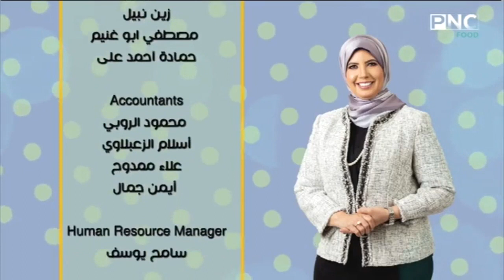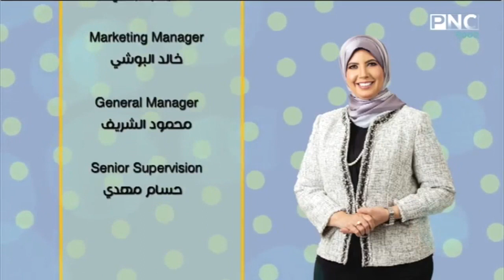العزومة مع الشيف فاطمة أبو حاتي | حلقة خاصة عن حلاوة مولد النبي مع الشيف محمد موسي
طريقة عمل مشكلة الفواكه
طريقة عمل المكسرات ببذر الكتان
طريقة عمل النوجة
حلقة برنامج العزومة - الثلاثاء 27 أكتوبر 2020